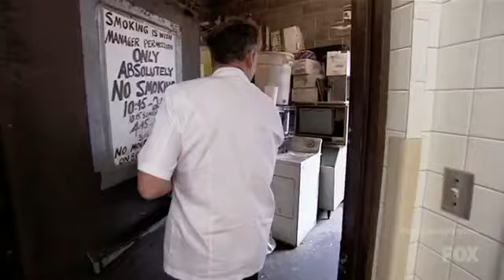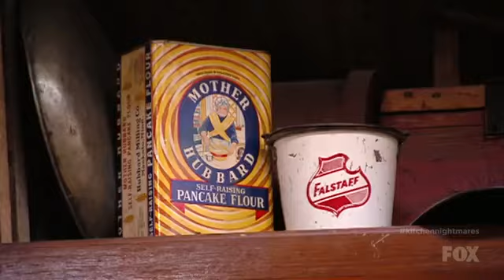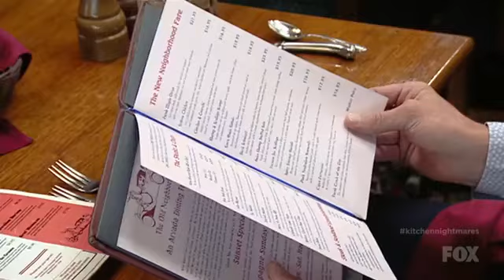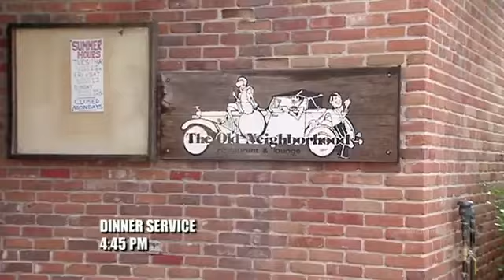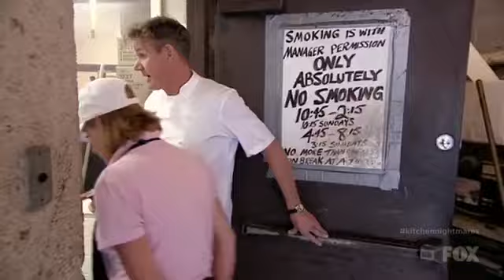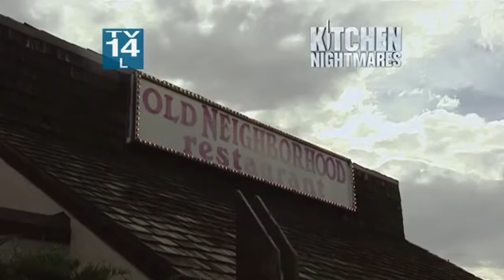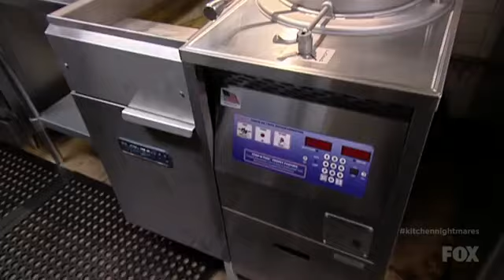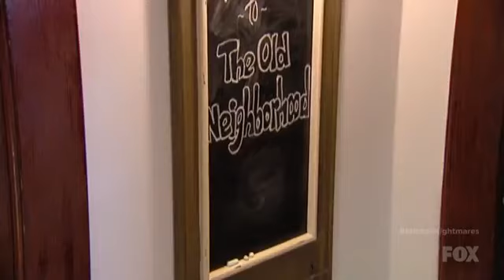Kitchen Nightmares S07E03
Kitchen Nightmares is an American reality television series formerly broadcast on the Fox network, in which chef Gordon Ramsay is invited by the owners to spend a week with a failing restaurant in an attempt to revive the business. It is based on the British show Ramsay's Kitchen Nightmares.